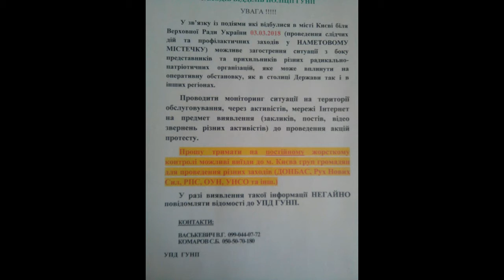1937 РІК ПОВЕРНУВСЯ (внутрішнє розпорядження).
1937 РІК ПОВЕРНУВСЯ (внутрішнє розпорядження).